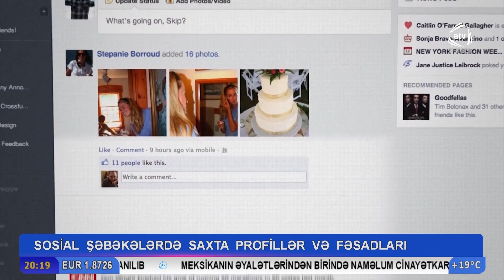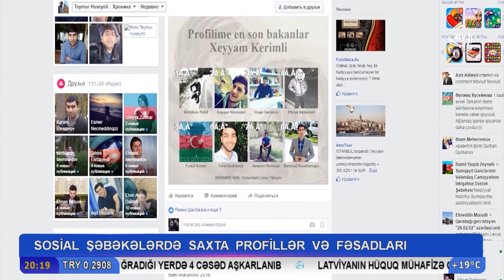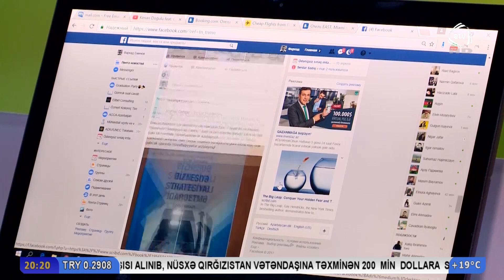Sosial şəbəkələrdə saxta profillər və fəsadları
21ci əsr. 2019cu il. Sosial şəbəkələrin müasir insanların həyatına sirayət etdiyi, istifadəçilərin, yemək yemək, su içmək, nəfəs almaq kimi həyati əhəmiyyət kəsb edən gündəlik tələbatları sırasına gözlənilmədən və görünmədən sezdiyi dövr. Hər şey yaxşı olardı, bəziləri bundan iyrənc məqsədlər üçün istifadə etməsəydi. Bundan ən əvvəl cəmiyyətdə tanınan insanlar əziyyət çəkirlər. Nümunə üçün uzağa getmək lazım deyil. Həmkarım Azər Axşamı bariz misal kimi çəkmək olar.